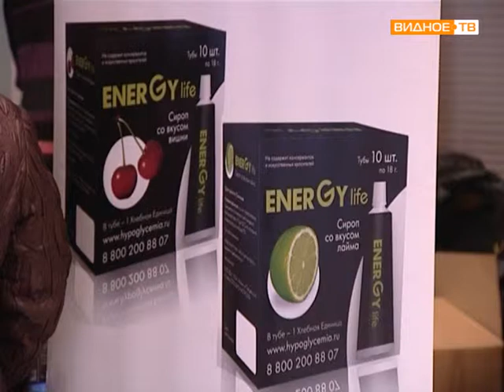Участковый Юрий Георгиев